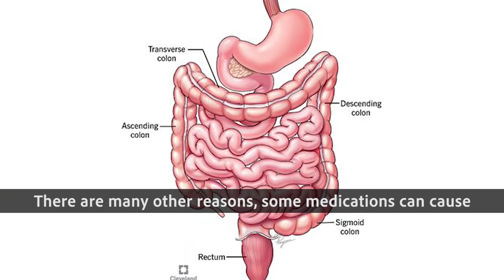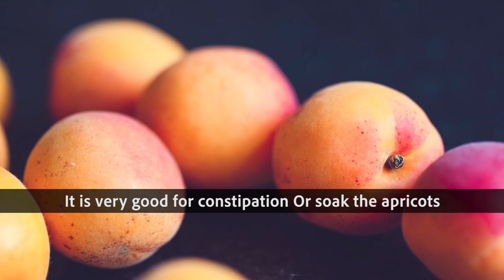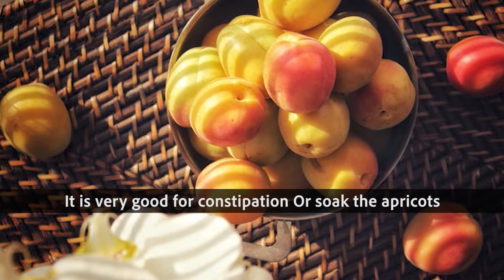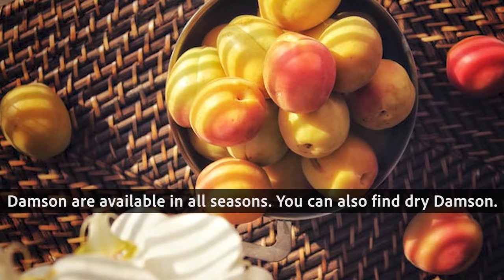MAGICAL REMEDIES OF CONSTIPATION FOR ADULT & KIDS | CAUSE AND SYMPTOMS BY DR. BILQUIS IN URDU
Viewers & Spectators!

This video has been prepared for MAGICAL REMEDIES OF CONSTIPATION AND HOW TO CURE THIS FOR ADULT & KIDS.

Snack ID: tpgqn404 (Dr. Bilquis)

For Appointment / Order: 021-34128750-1, 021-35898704